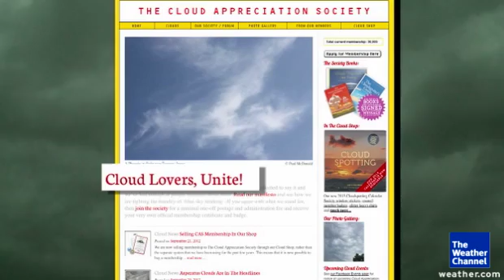New Type of Cloud Discovered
Did you know that clouds have a fan club? The Weather Channel meteorologist Julie Martin shows us the Cloud Appreciation Society does exist and it is trying to make the case for a new cloud type.